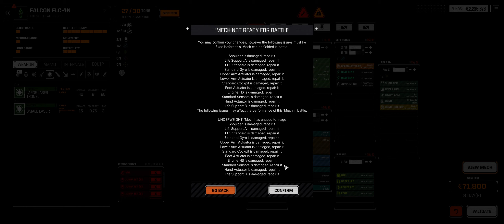Roguetech [5th Blue Star Militia] : Ep: 11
Welcome to a Battletech series modded with ROGUETECH

post will be Sunday, Tuesdays and Thursday up thru November 30th.

Mercenaries Name: 5th Blue Star Militia
Orion and his team are a startup Merc Company, Just days after being approved by the Mercenary Review Board the were hired to there first mission
Pilots Experience: Green
Allies: Aurigan Coalition, this means the Legionnaires will never due a mission against Aurigan  Coalition
Enemies: Taurian Concordat,
Neutral: House Marik, House Laos, and House Davion